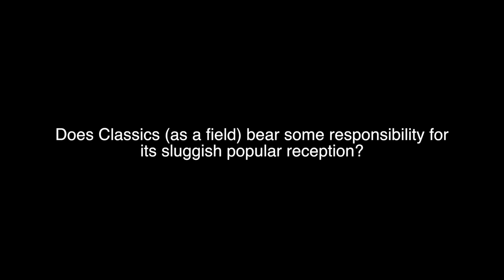Interview: Santino DeAngelo - Second Parents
We ask Santino whether Classics itself is to blame for its isolation from mainstream attention, and he tells us about how the acceptance of teachers can make all the difference.

*Audio*

 - “SCS Intro”
   by Erik Shell
   unpublished

*Photo/Video*